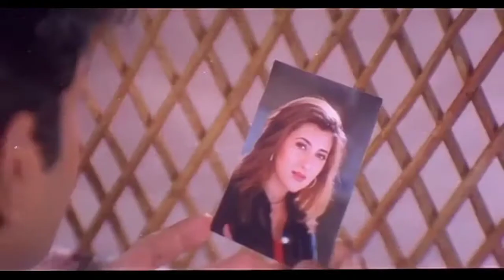పెళ్లివరమండి మూవీ కామిడి సీన్.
తెలుగు న్యూ మూవీస్. తెలుగు లేటెస్టు మూవీస్.